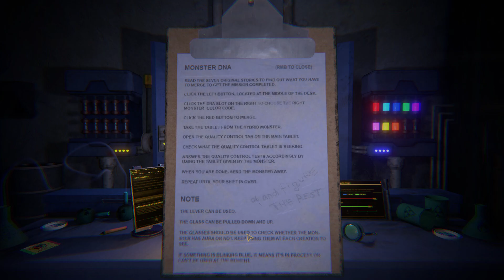Monster DNA part 1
A PROPOS
Au centre international de recherche spatiale, nous ne nous demandons jamais pourquoi. Nos clients viennent de tous les coins de l'univers du nouveau monde et nous avons juré de garder le secret. Nous livrons nos monstres hybrides exclusifs comme demandé et, bien sûr, nous veillons à ce que nos hybrides bénéficient des meilleurs contrats de travail possibles. Notre ADN source provient des détenus galactiques les plus notoires cherchant à participer à nos programmes, dans le but souvent d'obtenir des avantages en prison ou des réductions de temps lors des négociations avec leur administration.
Votre travail ? Créer les monstres que nous recherchons, et en faire un contrôle qualité, que ce soit douloureux ou non.
Chaque partie est unique. Vous pouvez en faire l’expérience plusieurs fois.